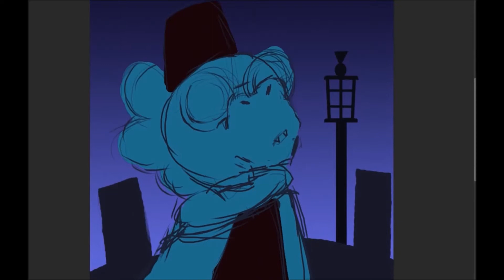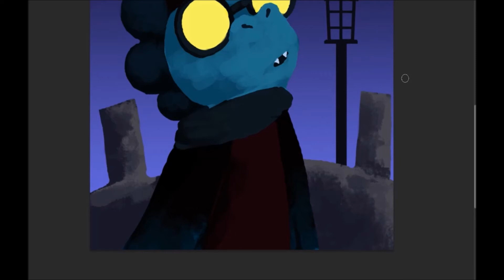Adina Astra || Lost Constellation SPEEDPAINT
This was really fun to do.
Lost Constellation is a great game; I suggest you check it out . You should also definitely check out Night in the Woods as well. Adina is really cool and the story is super interesting.
A good part of the speedpaint is just me struggling with the bridge. Bridges are hard I guess ??? Haha

(Art belongs to me; the character does not)

Songs:
(Do not belong to me)
Snowfield - Lost Constellation OST
Frozen Lake - Lost Constellation OST

Elapsed Time:
About 1 hour

Programs Used:
Adobe Photoshop CS6
OBS Studio